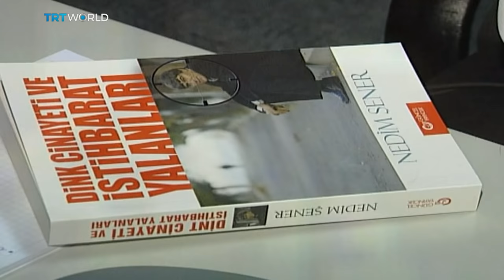A Failed Coup: From the eyes of journalists​ (Part 1)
On the night of July 15th, factions of the Turkish military which were linked to the Gulenist terror cult, launched a coup attempt. Confusion and chaos swept across the country. As the future of Turkey hung in the balance, the coup plotters raced to control the flow of information. Media has played a crucial role in terms of quashing the coup. Journalists became prime targets – but they were also front row witnesses to how the night unfolded. Here’s their story…